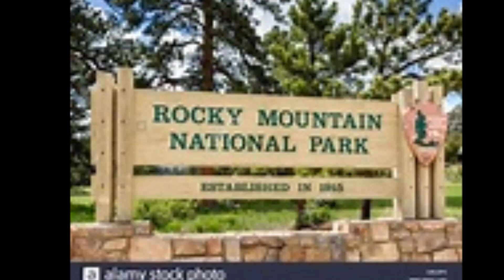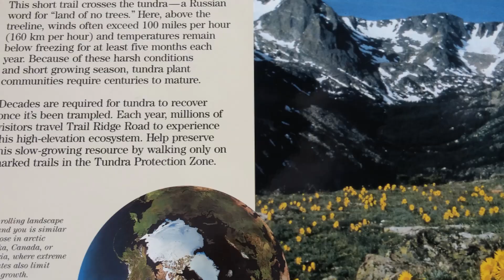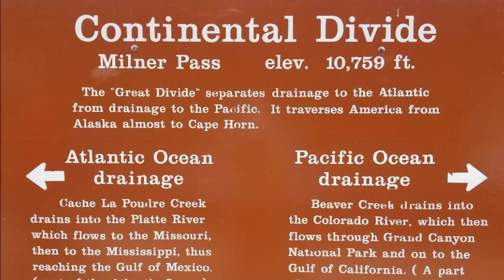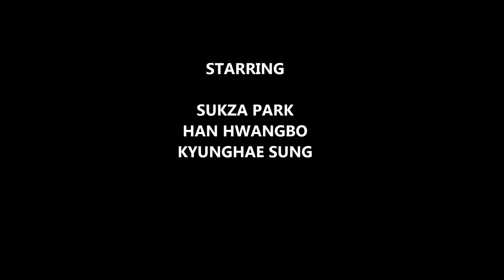Rocky Mountain National Park